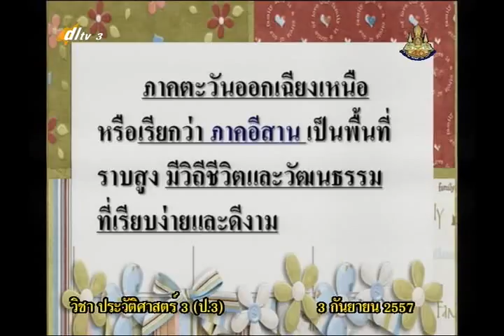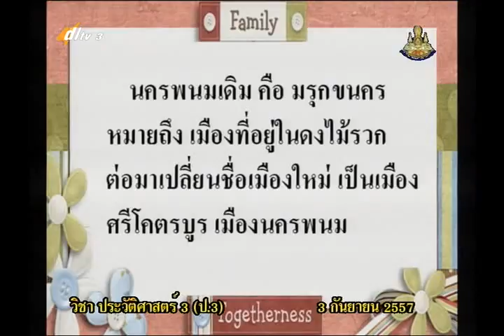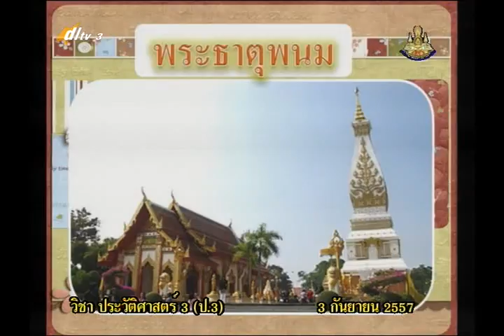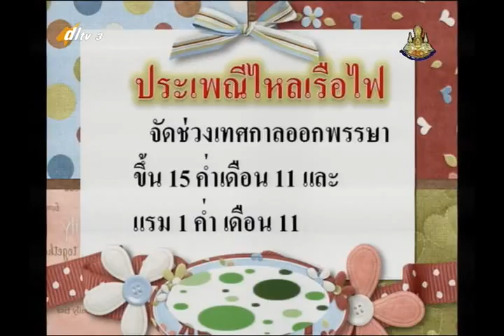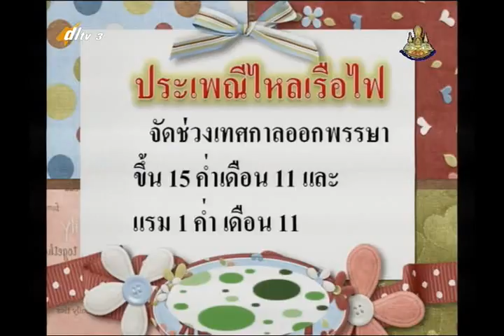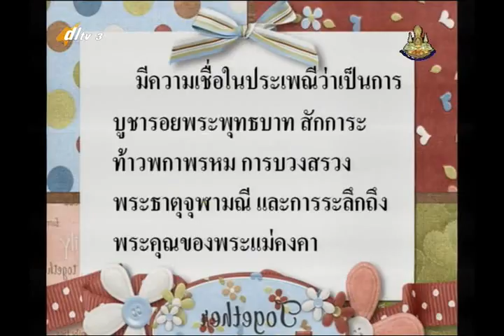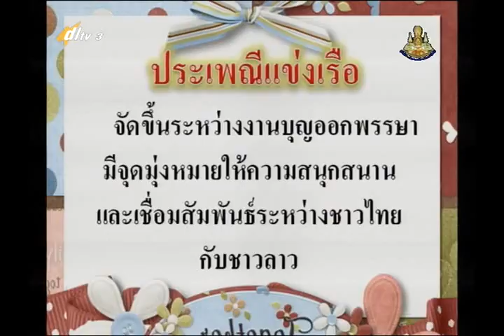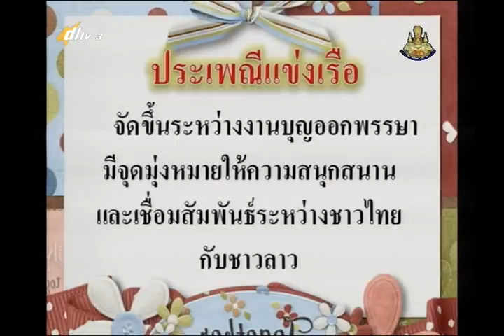043B+3030957+ป+วัฒนธรรมประเพณีภาคตะวันออกเฉียงเหนือ+socp3+dl57t1+w16